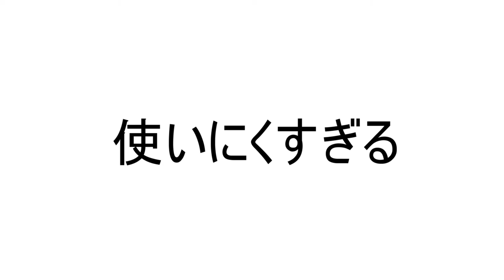【ポケモン剣盾】"害悪の化身”まねっこリオルを使ってみた 使用率圏外ポケモンしか使えないランクマッチ#1５【マイナーポケモン/縛りプレイ】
攻撃をくらえわないって最初思いついたときは無茶苦茶強く感じるじゃん、でも実際に使ってみると飛行タイプがダメ、先制技がダメ、回復技持ちがダメと、戦法が通用しない相手が多すぎて使い物にならなかった、なんというかこういう最初の期待値が高いポケモンは、実際は弱いとすごい騙された気分になる。
マイナーポケモン、縛りプレイ、ポケモン剣盾、ポケモンソード、ポケットモンスター、リオル、いたずらごころ、まねっこ、あなをほる、害悪、使用率１５０位圏外、使用率圏外、圏外ポケモン、ポケモン実況、ポケモン実況動画、ポケモン動画、プロスぺ、ランクバトル、ランクマッチ